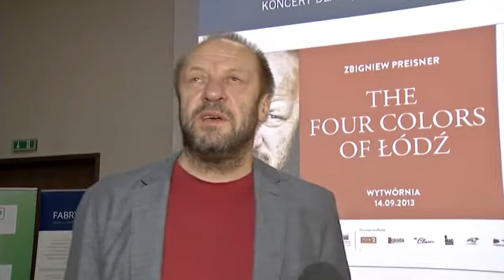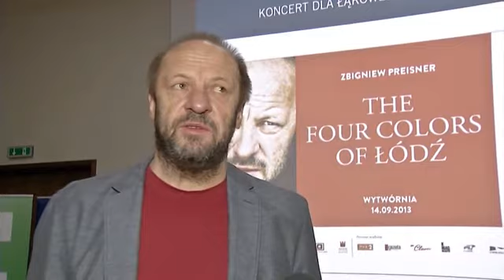Koncert Zbigniewa Preisnera -- The Four Colors Of Łódź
Łąkowa 29 w Łodzi to magiczne miejsce... Równie magiczny był koncert The Four Colors of Łódź Zbigniewa Preisnera, który odbył się 14 września w Wytwórni. Tego wieczoru miało miejsce prawykonanie trzech utworów, napisanych przez Mistrza Preisnera z okazji zwieńczenia rewitalizacji dawnej Wytwórni Filmów Fabularnych. DVD z koncertu oraz retransmisja w TVP -- szczegóły na